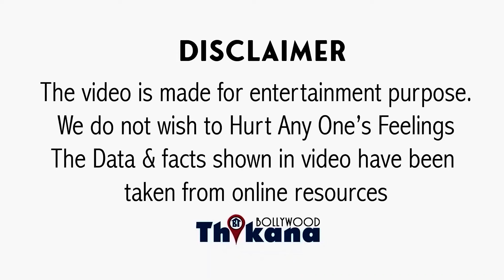“इसलिये कोई Akshay Kumar & Salman Khan को एक फ़िल्म में नहीं लेता” Anees Bazmee